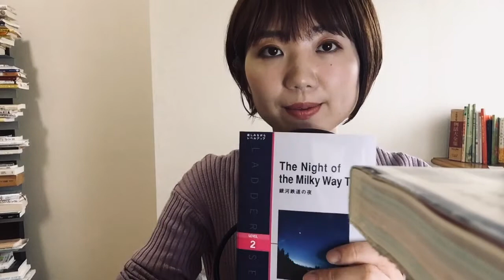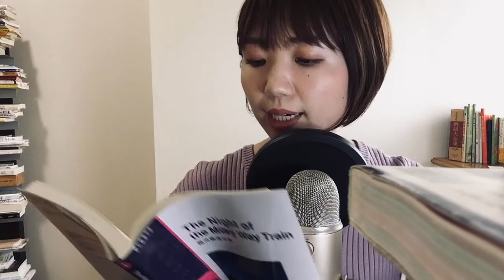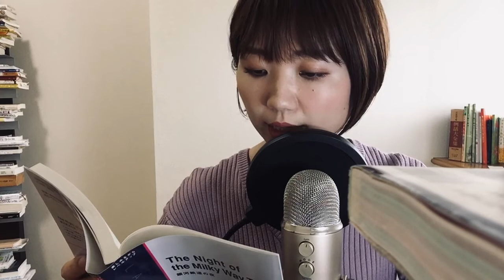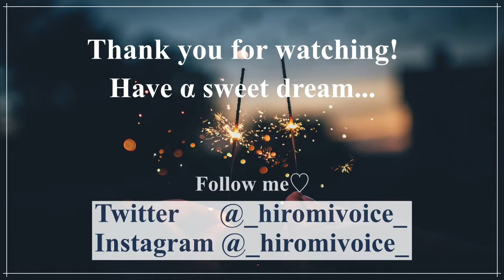ASMR reading a famous Japanese novel "Night of the Milky Way Railway" #1 銀河鉄道の夜（英語ver.）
Hi, everyone!! It's Hiromi. In this video, I will read a famous Japanese novel "Night of the Milky Way Railway" written by Kenji Miyazawa. He is one of the famous novelists in Japan. Even though it's been over 90 years since he passed away, this book(he) is known by almost all Japanese.

I have uploaded a Japanese version on the other channel. If you want to listen to this in Japanese, check out ↓!!